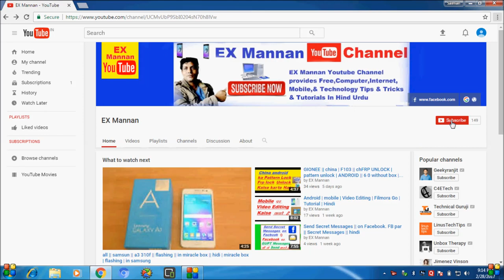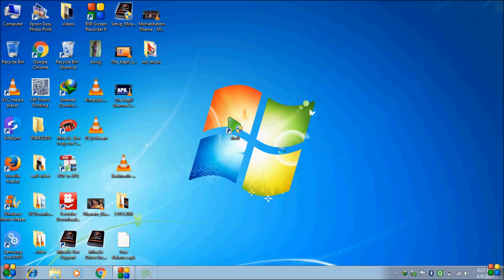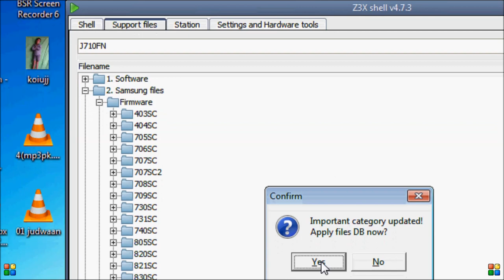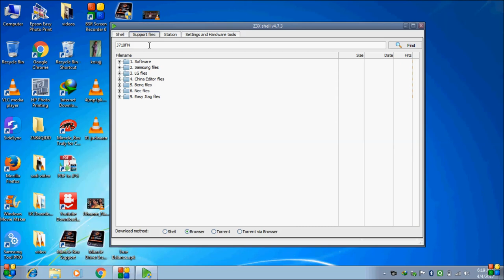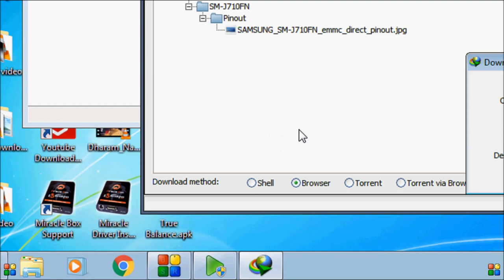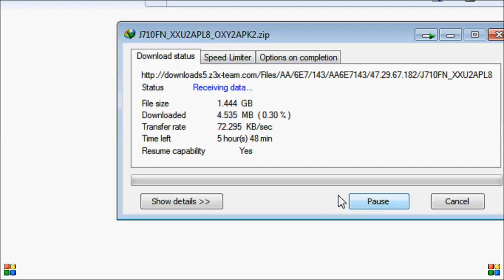how to/Download/All Samsung/Flash/file by/z3x box shel